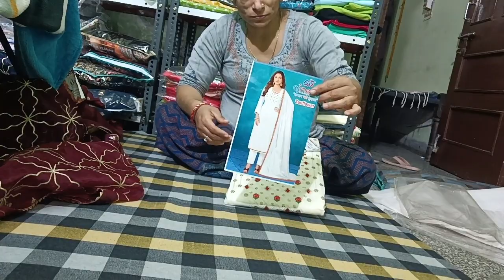party wear suit wholesale price ma video Param Cloth House jind order number 9817080159